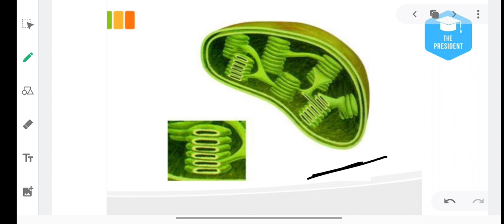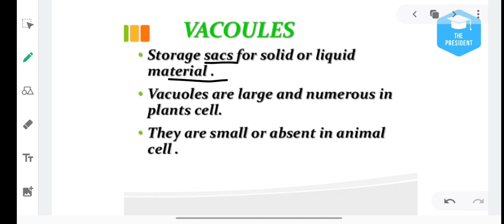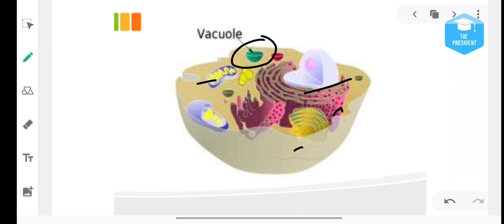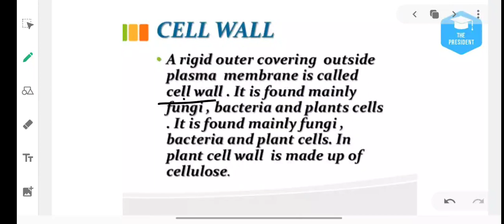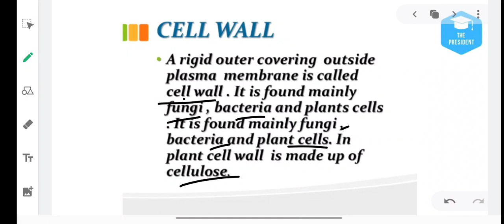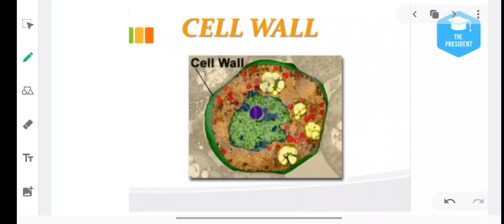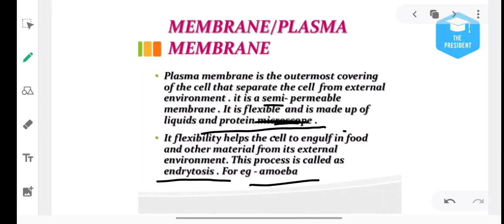class 9 science the fundamental unit of life L5